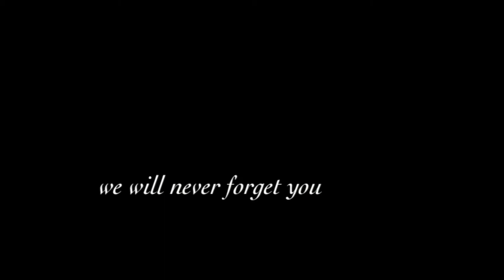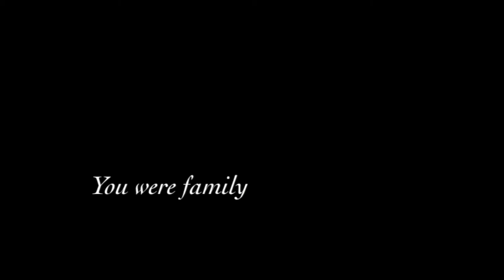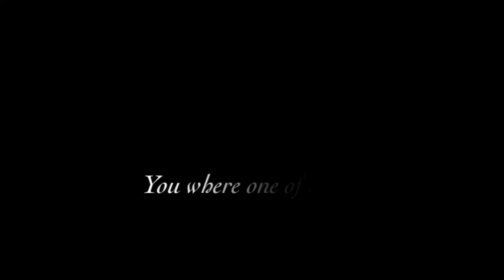-Rest In Peace Luna....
My 9 year old bernesian mountain dog was very old and sick, most dogs like her die around the age of 5-6, she got until 9. her back legs were never good and at some points we thought we already had to put her down, but the vet came up with one last thing, antibiotics, anabole and painkillers, this worked. she was feeling much better. she was such an amazing dog, we loved her so much, she was stupid, dumb but had a heart of gold. the 21st of May my parents had called the vet again, but this time we knew it was done. we had already visited her and talked about it and she left the choose up to us, or let her stroll around like the way she was now, peeing everywhere with pain (she used to not pee in the house unless if she really really really had to and now she did everyday at least 5 times). we made the appointment, 14.15 on monday 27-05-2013. that week was tuff. sunday night we went to the beach, even though she couldn't stop peeing she enjoyed it so incredible much. that night i slept with my mattress downstairs, next to her, and she slept in my arms. that day was painful, we took some last pictures with the whole family 15min before the vet was supposed to be there. 14:20 her car drove up to the house, we were all broken, it was happening. she first made her go to sleep, she fell a sleep with her young out and her head in my dads hands. then she gave her another tube with the stuff to make her go, for real. her heart stopped pretty fast. we miss her a lot everyday. today my mother picked her up, the ashes. we've got her home now, where she belongs. but the house is empty and it's strange. R.I.P. 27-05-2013